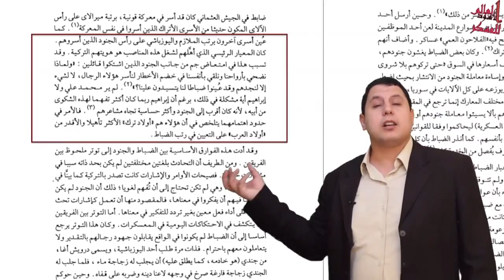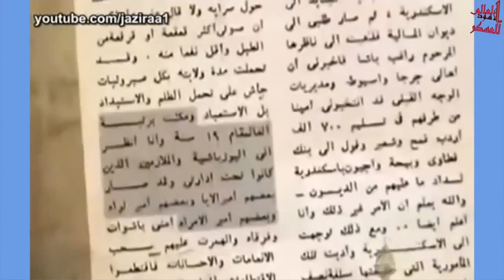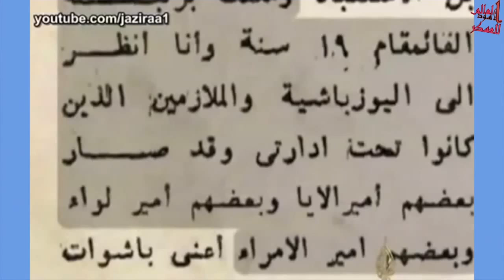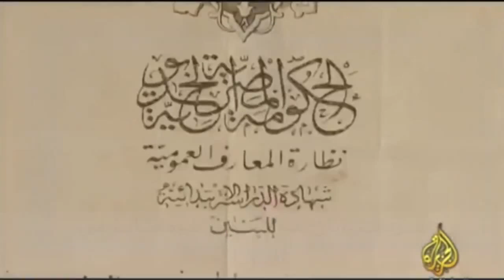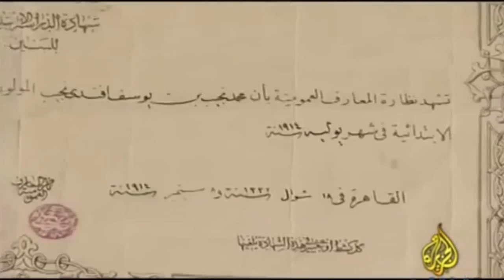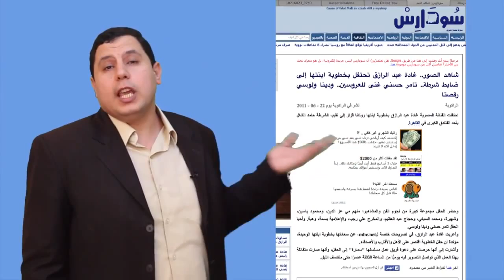عسكر مرتزقة| اعترافات الضباط: لسنا جيش مصر بل مماليك للحاكم نقتل لإرضائه ونموت من أجله منذ ٢٠٠ سنة